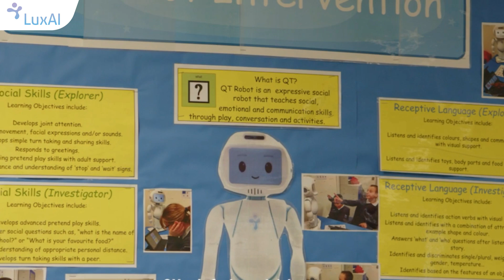Autism Robot Helping Students Engage in Social Communication Learning | QTrobot User Testimonial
In this testimonial, a teacher shares their experience using QTrobot to support autistic students in developing essential social and communication skills. Learn how QTrobot has transformed the classroom environment by providing engaging, interactive, and personalized support tailored to each student's unique needs. Discover the benefits of integrating QTrobot into autism education and how it helps students improve communication, emotional regulation, and social interactions.
👉 To get more information about how QTrobot can assist you:
👉 To have a glance at our evidence-based Autism Curriculum, integrated with QTrobot
👉 See how other parents feel about using the robot for at home autism education here:    • Testimonials and success stories